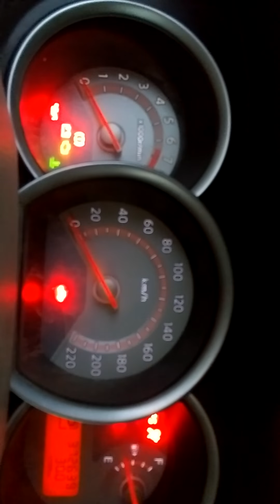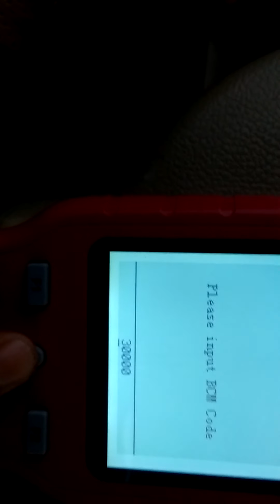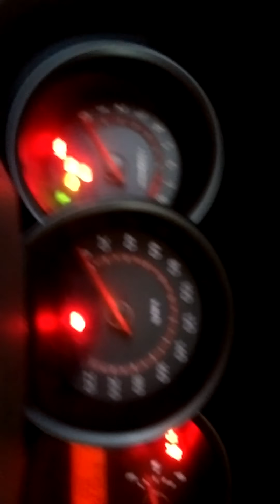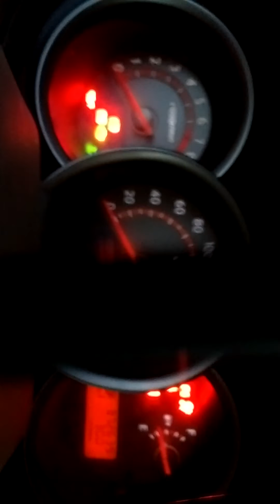Nissan 2008 program key#viralvideo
Jamshed key oman